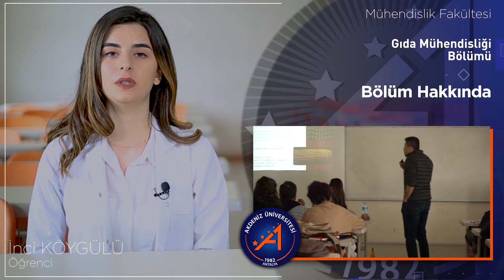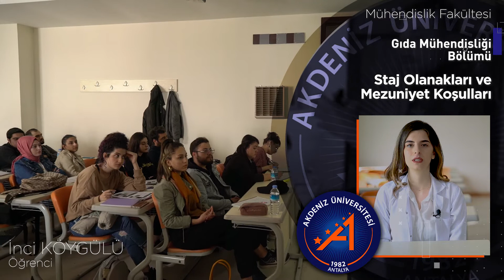Aday Öğrenci Tanıtımları | Gıda Mühendisliği